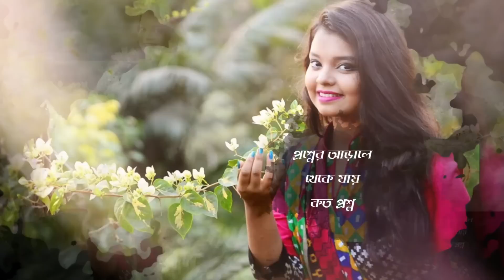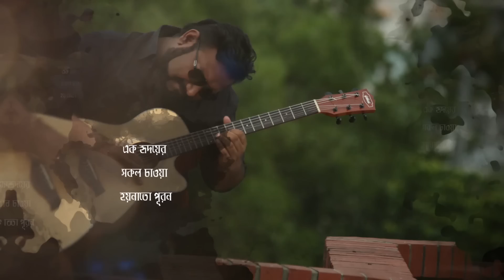Keu Ekjon | কেউ একজন | Shawon Gaanwala | Ananya Acharjee | Official Lyrical Video | Bangla Song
Song : Keu Ekjon
Singer : Shawon Gaanwala & Ananya Acharjee
Lyric : Robiul Islam Jibon
Tune  : Sazzad Hossain Shawon
Album :  Kew Ekjon
Label : Cd Choice
Cast : Shawon Gaanwala & Ananya Acharjee
Video Making : Arfin Shohel